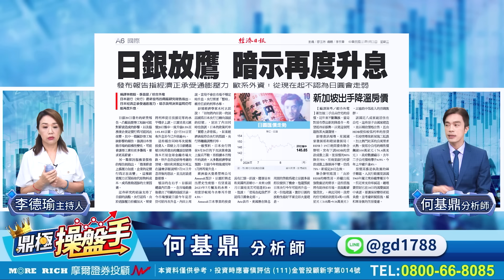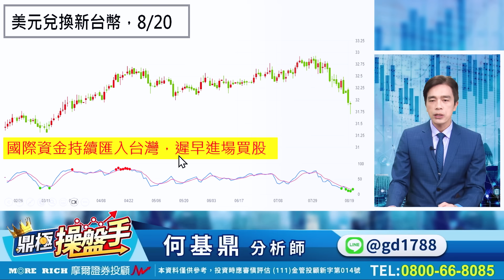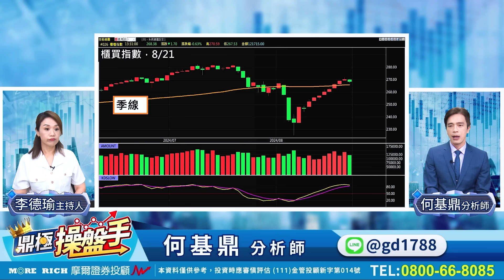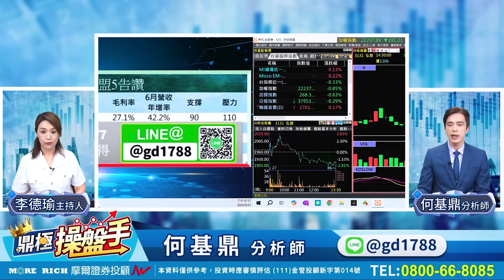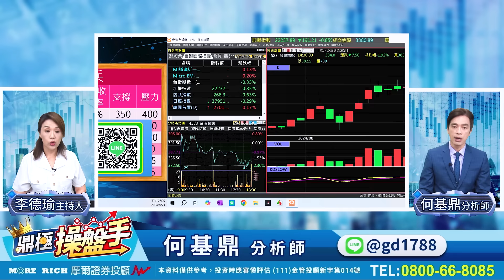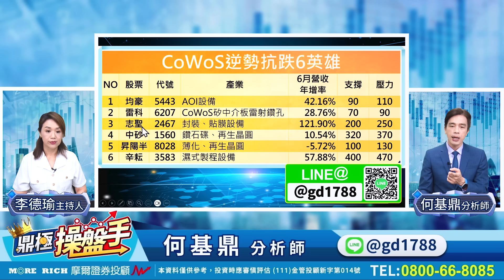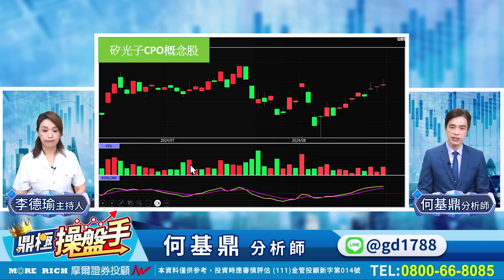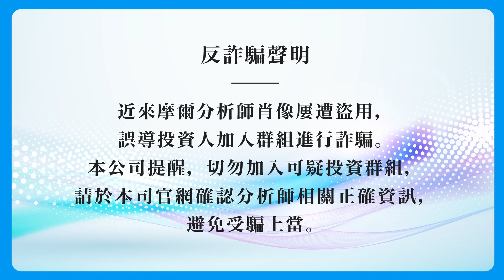2024.08.21【中信並新光金 新光金還可以追嗎？ 外資空單再增加 大盤『季線』上不去？】鼎極操盤手 何基鼎分析師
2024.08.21【中信並新光金 新光金還可以追嗎？ 外資空單再增加 大盤『季線』上不去？】鼎極操盤手 何基鼎分析師